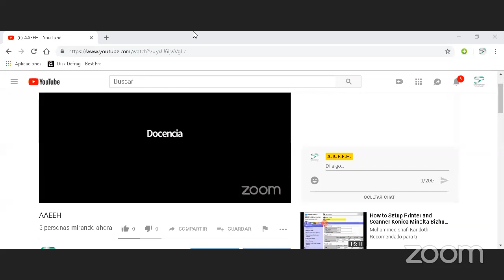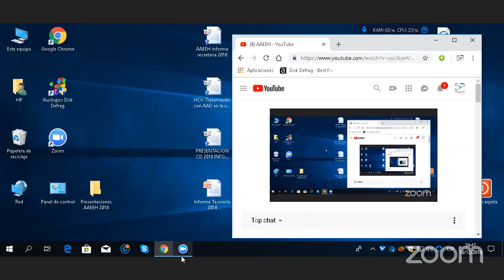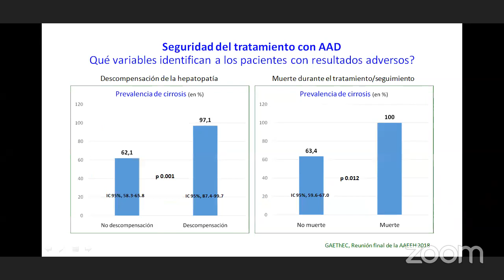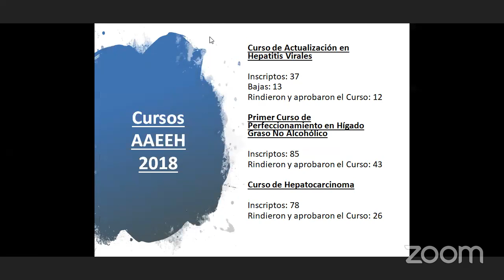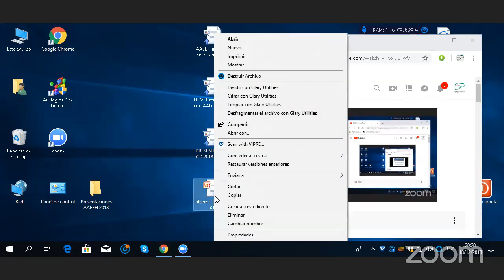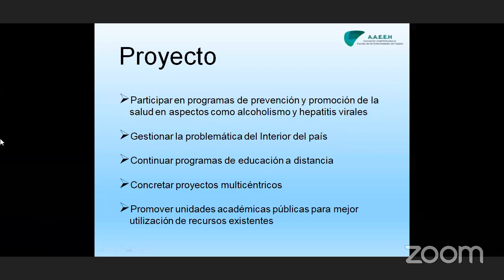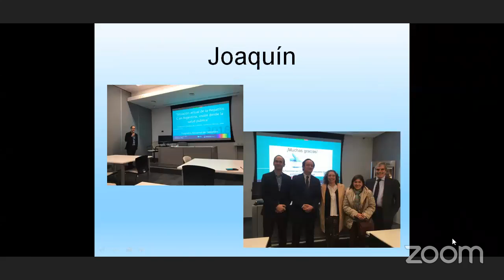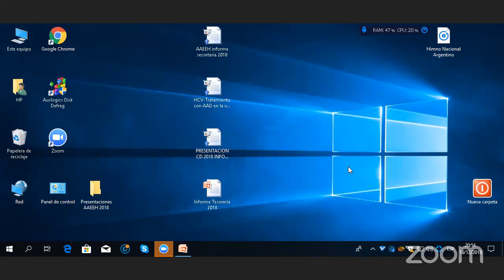8va. Reunión Científica y Asamblea General Ordinaria 2018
Transmisión en vivo de la 8va. RCO - Asociación Médica Argentina
Martes 18 de diciembre de 2018, de 19 a 21hs